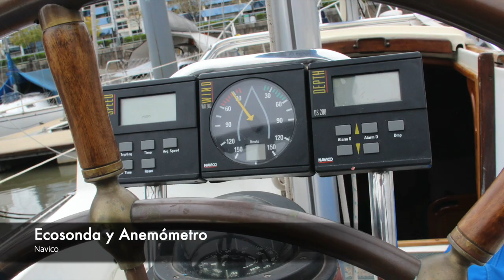Sailor 1000 en Venta (Ast. Pietrasanta) - Publibarcos Brokers (VENDIDO)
VENDIDO!
Eslora: 9.60 metros
Mat. de Construcción: Fibra de Vidrio
Manga: 3.10 metros
Nombre del Barco: Codigo Sailor H
Astillero/Constructor: Pietrasanta
Marca del Barco: Sailor
Modelo del Barco: 1000
Año de Botada: 1988
Provincia: Ciudad Autónoma De Buenos Aires
Calado: 1.20 metros
Camarotes: 1
Camas/Cuchetas: 7
Baño: Compartimentado con lavatorio
Cocina: Anafe y horno
Velas: 1 Yankee de Dacron marca Hood (Nov.2020). 1 Trinquetilla de Dacron marca Hood (Nov. 2020). 1 Mayor de Dacron marca Hood (Nov.2020). 1 Mesana de Dacron marca Hood (Nov. 2020) 1 Gennaker + snuffer.
Tipo de Timón: Rueda
Tipo de Motor: Interno (diesel)
Potencia: 28 HP
Motor/Electricidad: Motor Volvo Penta de 28 HP con transmisión línea de eje.
Banco de baterias + selectora de baterías.
Tablero eléctrico de 12 V con teclas individuales de servicios y fusibles individuales.
Electrónica: Instrumental:
Piloto automático Raymarine nuevo.
Anemómetro mod. WD 200 + Corredera mod. DL 200 + Ecosonda mod. DS 200, marca Navico.
VHF marca President mod. 900, con señal distintiva LW. Compás de bitácora italiano marca Riviera.
Estación meteorológica analógica con Barómetro + Cronómetro+ termómetro e higrómetro.
Equipo de Cubierta: Carpas completa + cubre mayor+ cubre Mesana+ cubre tambuchos proa, cubre timón, todo de lona acrílica importada marca Sunbrella .
Caballería varia.
Tapa de acceso a corredera.
1 Todilla.
1 Guindola.
1 Acrílico tapa acceso escotilla.
1 mesa exterior.
2 mosquiteros para tambuchos.
2 garrafas de gas.
5 Manijas para molinetes.
1 Ancla Danforth.
1 Ancla de respeto.
Interior / Confort: Excelente carpintería en muy buen estado.
Mesa dinette con sistema mecánico de posición (mesa/ cama).
Baño compartimentado con lavatorio, inodoro eléctrico con taba XL y duchador de mano.
Cocina marca Bellatrix de acero inoxidanbl,e a gas con dos hornallas y horno.
Heladera y Freezer.
Bacha de acero inoxidable.
Tapiceria en buen estado con colchonetas completas.
2 juegos de cubiertos + bandeja plástica + vasos varios.
Documentación: Elementos de seguridad:
4 Chalecos salvavidas reglamentarios.
2 arneses.
1 Salvavidas circular.
1 hacha reglamentaria.
4 silbatos p/ chalecos salvavidas.
2 señales fluorescentes flotantes.
1 escandalo.
2 extintores de incendio.
1 caña para timón de fortuna.
2 Bicheros.
2 linternas ( 1 para 12v + 1 con p/ pilas).
1 boya de auto encendido.
1 campana+ 1 silbato.
Bomba de achique manual reglamentaria en cockpit.
Mantenimiento: Muy Bueno

Observaciones:
Excelente barco.

Fondo pintado en 2019.
Comisión de compra: 4%